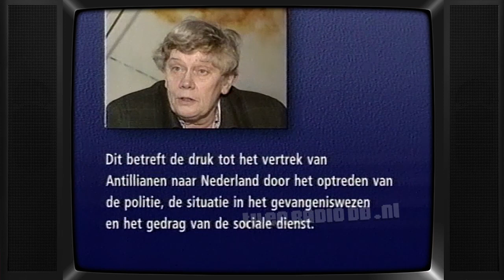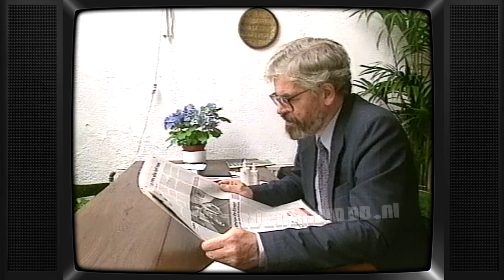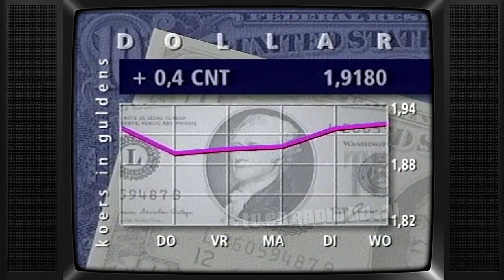NOS Journaal (19930707) - 2200uur Journaal met Noraly Beyer (hifi stereo) [VHS]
Compleet STER reclameblok. Uitgezonden op 7 juli 1993 om 21:56uur op Nederland 3.

Met dank aan Chris voor het beschikbaar stellen van deze opname.